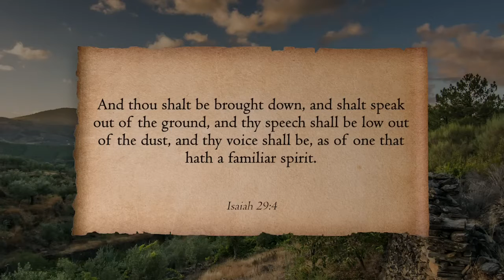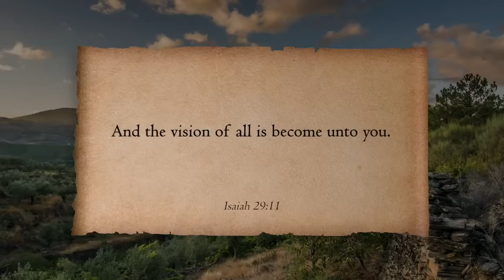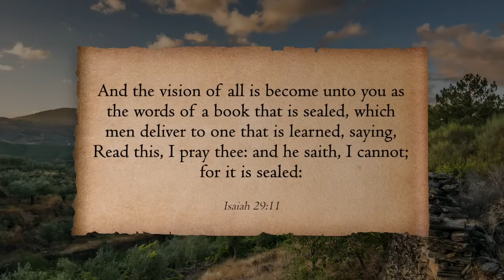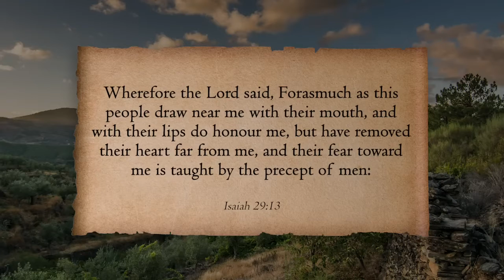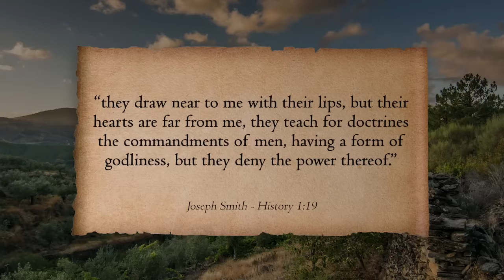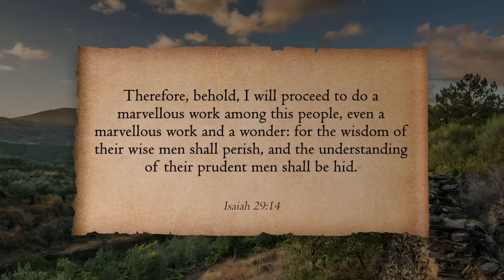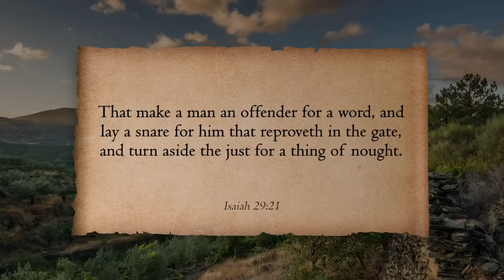Understanding the Bible Helps Us to Better Understand the Book of Mormon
Tyler and Shon discuss how understanding the bible helps us better understand the Book of Mormon